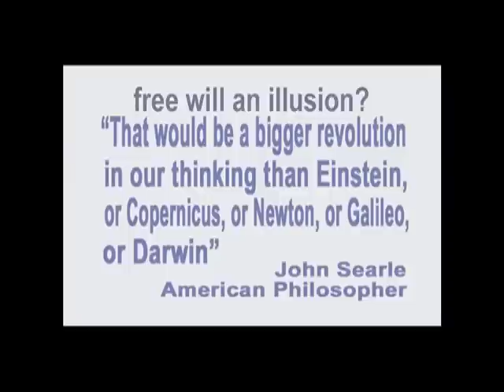61. Why Quantum Mechanics Cannot Rescue Free Will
In this episode of Exploring the Illusion of Free Will, recorded on April 12, 2012, producer and host George Ortega explains why interpretations of quantum mechanics that conclude quantum mechanics to be unpredictable, or acausal, do not thereby present any opportunity for our human will to be free.  Causality is, in fact, the fundamental process in the universe.  Causality is so fundamental to nature that no change can happen without it.  Furthermore, even if reality did have random (in the sense of uncaused) aspects, such a prospect would prohibit free will as strongly and completely as does causality.  A random thought is not a freely willed thought.  Another important point in this episode is that while the Heisenberg Uncertainty Principle prohibits the simultaneous measurement of a particle's position and momentum, such a prohibition does not apply to groups of particles.  In fact, the  quantum mechanical probabilities from which it's predictions are derived rely upon a series of classical, or Newtonian simultaneous measurements of such groups of particles.  It would also be quite absurd to assert that single quantum particles behave randomly, and then become subject to this universal law of causality when subsumed within groups.  The universe told me to tell you it's sorry it didn't allow me to sleep very much the night before.  (  :